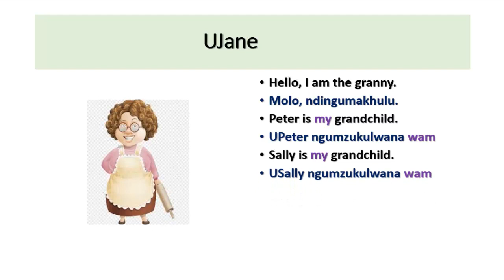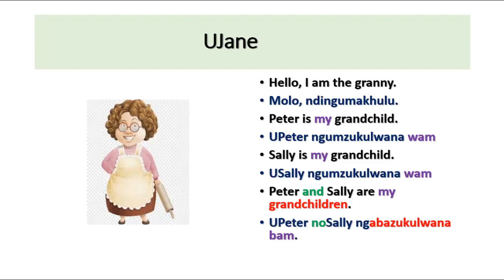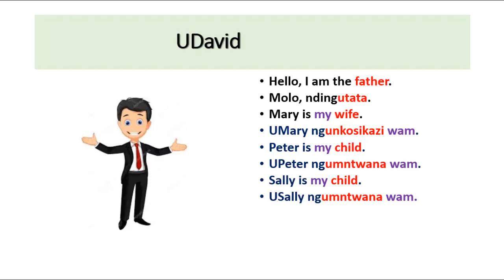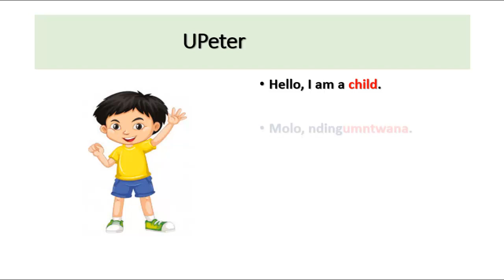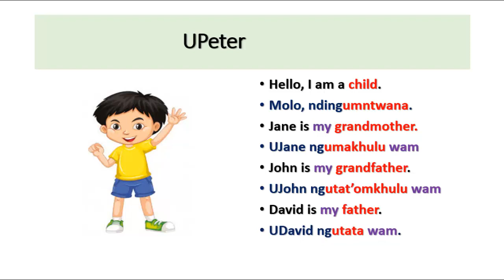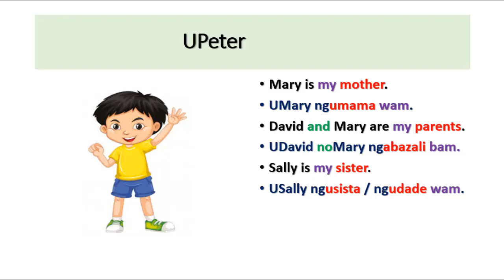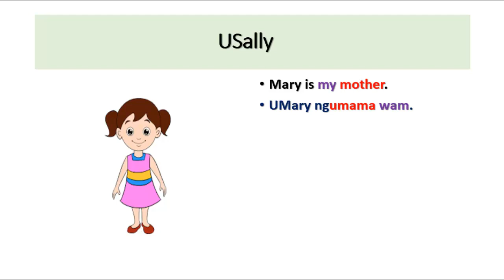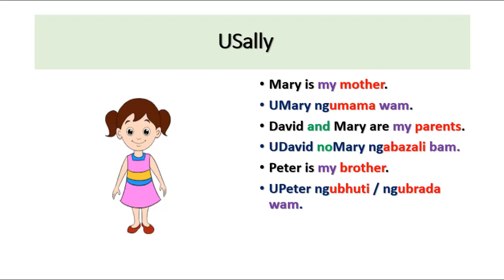MY FAMILY 3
Another look at how the family members state how they belong to one another, this time using the word "my" (child, father, etc). Also suitable for children.